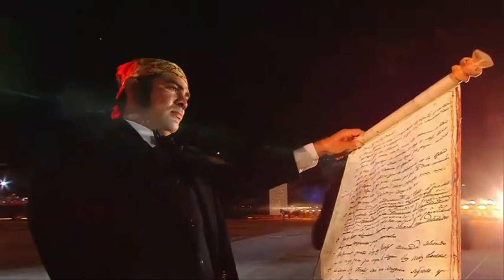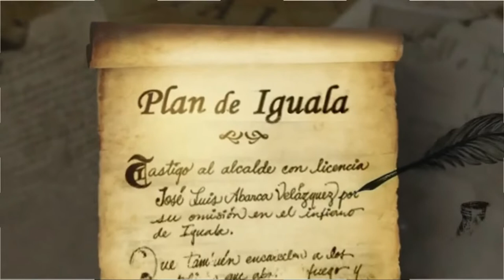200 años de la Consumación de la Independencia de México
En este Vídeo Recordaremos Parte de la Historia de los 200 años de la Consumación de la Independencia de México.
mira el Vídeo asta el Final.